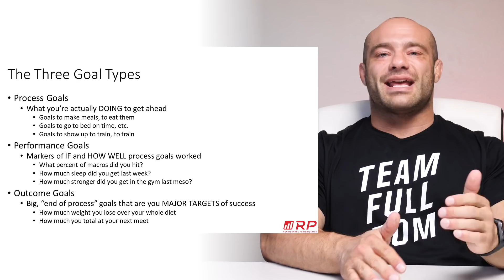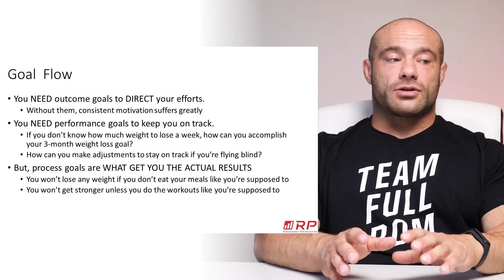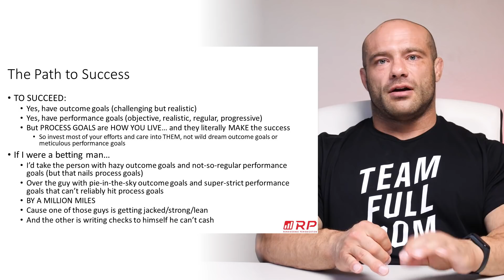The Three Types of Fitness Goals